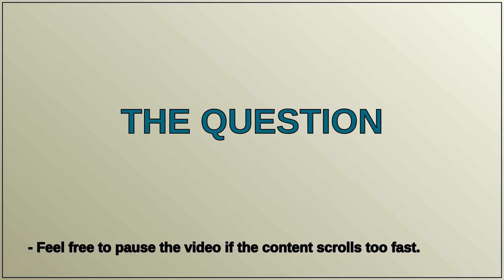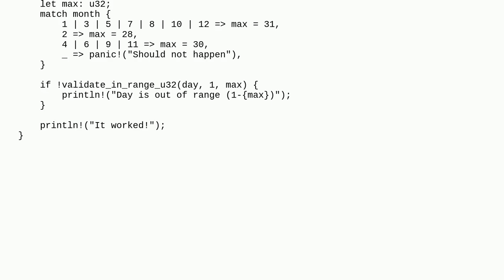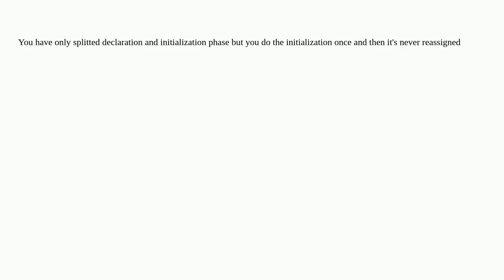Why doesn't this variable need to be mutable?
A special thanks goes out to the community

  rust